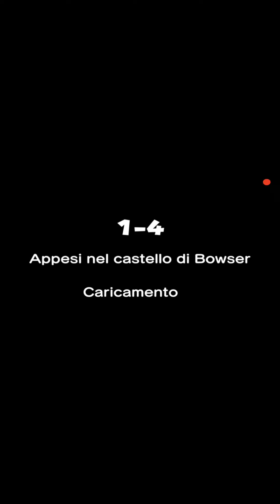Super Mario Run Giro dei Mondi: Mondo 1 - Android Gioco Gameplay Italiano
Ciao! Gioco Super Mario Run: Giro dei Mondi - Mondo 1. Android Gameplay Italiano (ITA HD).

Ecco il gameplay in italiano di Super Mario Run Giro dei Mondi: Mondo 1 per Android! Preparatevi a saltare, correre e raccogliere monete in questo entusiasmante gioco di Super Mario. Affrontate nuove sfide e superate ostacoli mentre esplorate il Mondo 1. Seguite Mario in questa avventura epica attraverso i vari livelli e godetevi l'esperienza di gioco coinvolgente. Non vedete l'ora di giocare? Allora non perdete questo video!

Benvenuti a Giochi per Tutti! Il canale dove troverai i migliori video di gameplay, let's play e walkthrough dei videogiochi più divertenti in versione italiana senza commenti per PC, PS4, Nintendo Switch e per dispositivi Android e iOS.